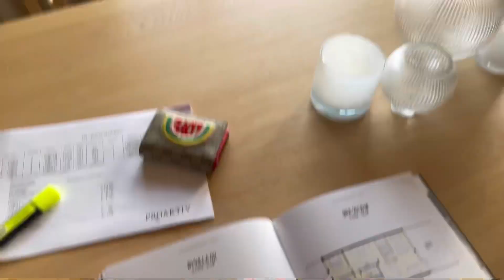Vi kjøper leilighet🤩🎉 …og Alexander flytter til ny by og får ny klubb!🥺⚽️